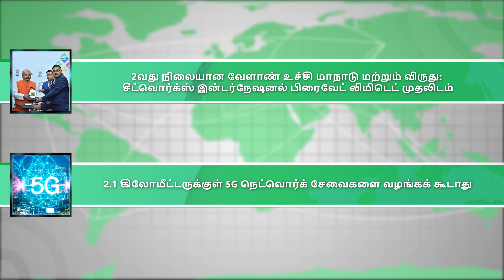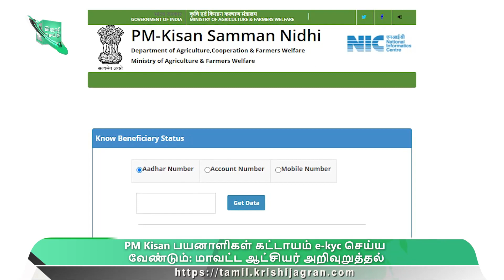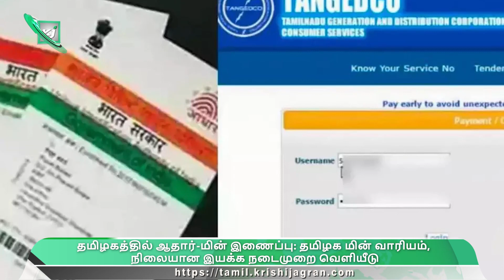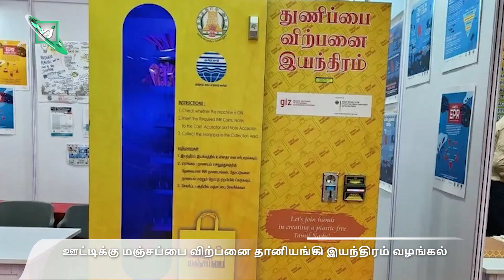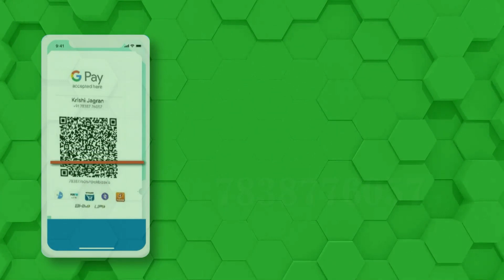PM Kisan Update| ரூ.266 மானிய விலையில் யூரியா| ஆதார் மின் இணைப்பு பணிக்கு புதிய நடைமுறை அறிமுகம்| 5G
வேளாண் செய்திகள்: PM Kisan Update| ரூ.266 மானிய விலையில் யூரியா| ஆதார் மின் இணைப்பு பணிக்கு புதிய நடைமுறை அறிமுகம்
1.PM Kisan பயனாளிகள் கட்டாயம் e-kyc செய்ய வேண்டும்: மாவட்ட ஆட்சியர் அறிவுறுத்தல்
2.விவசாயிகளுக்கு ஒரு மூடைக்கு ரூ.266 மானிய விலையில் யூரியா வழங்கல்
3.தமிழகத்தில் ஆதார்-மின் இணைப்பு: தமிழக மின் வாரியம், நிலையான இயக்க நடைமுறை வெளியீடு
4.சுயஉதவிக் குழுக்களின் உற்பத்தி பொருட்களின் விற்பனை கண்காட்சி
5.தோட்டக்கலை குழு மேம்பாட்டுத் திட்டம் (CDP): அமைச்சர் நரேந்திர சிங் தோமர் கூற்று
6.மதுரையில் திருப்புவனம் பாசனம் செய்ய விவசாயிகள் வலியுறுத்தல்
7.விவசாயிகள் காப்பீடு இழப்பீடு முறையாக வழங்கப்படவில்லை என போராட்டம்
8.ஊட்டிக்கு மஞ்சப்பை விற்பனை தானியங்கி இயந்திரம்
9. 2வது நிலையான வேளாண் உச்சி மாநாடு மற்றும் விருது: சீட்வொர்க்ஸ் இன்டர்நேஷனல் பிரைவேட் லிமிடெட் முதலிடம்
10. 2.1 கிலோமீட்டருக்குள் 5G நெட்வொர்க் சேவைகளை வழங்கக் கூடாது

1.PM Kisan beneficiaries must do e-kyc: District Collector instructions
2. Supply of urea to farmers at a subsidized price of Rs.266 per bag
3. Aadhaar-Power Linkage in Tamil Nadu: Tamil Nadu Electricity Board, Standard Operating Procedure Publication
4.Exhibition for sale of products produced by Self Help Groups
5.Horticulture Group Development Plan (CDP): Statement by Minister Narendra Singh Tomar
6. Insisting farmers to irrigate Tirupuvanam in Madurai
7.Farmers are protesting that insurance compensation is not properly provided
8. Manjapai Vending Machine for Ooty
9. 2nd Sustainable Agriculture Summit and Award: Seedworks International Pvt Ltd.
10. No provision of 5G network services within 2.1 km